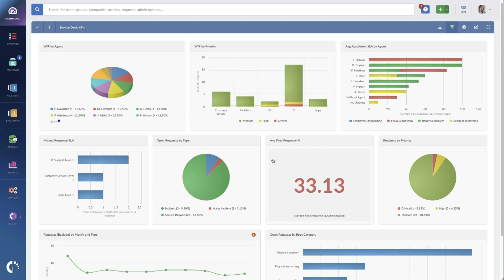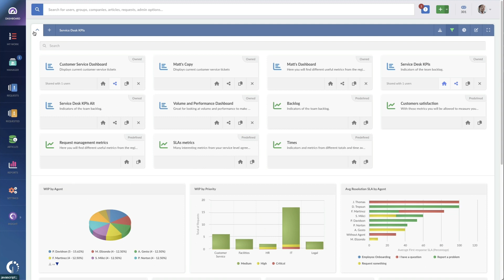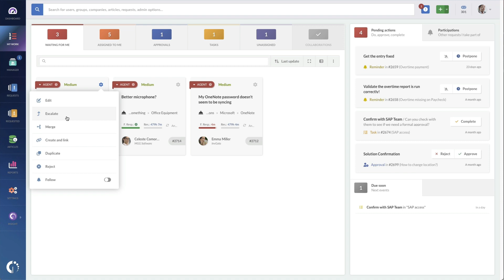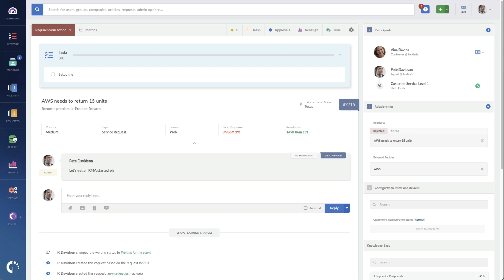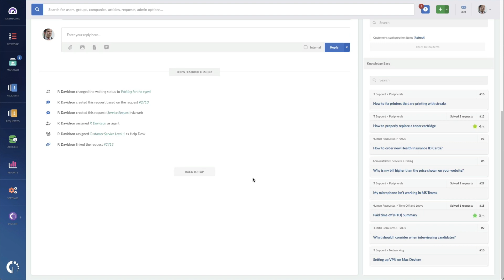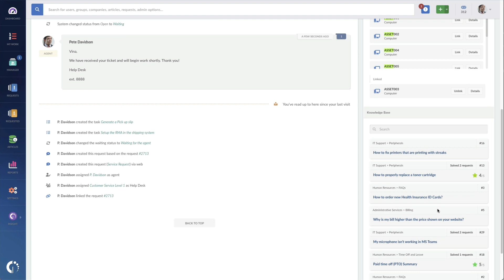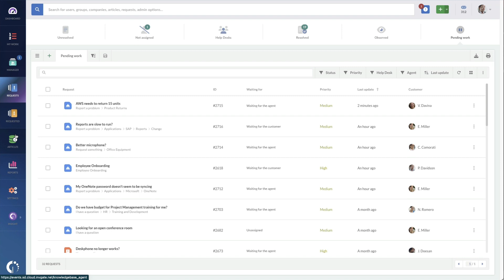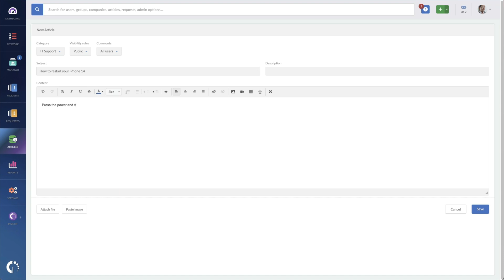Service Desk Agent | InvGate Service Management Walkthrough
If you're looking for service desk software, you need to know exactly what functionalities it provides to your agents. After all, its features are critical to understanding if the ITSM solution adapts to your organization's needs.

But that's not all; you also need to confirm that the tool is user-friendly enough to avoid a steep learning curve.

In this help desk agent view walkthrough, you can clearly see what a service desk technician sees and experiences when using InvGate Service Management.

In particular, they will benefit from the following help desk features:
- Customizable dashboards and request views.
- A support ticket view with all the information in one place
- An intuitive knowledge base.

Key moments:
00:00:00 Introduction
00:00:40 InvGate Service Management dashboard
00:01:12 "My Work" section
00:02:29 Service desk ticket view
00:05:52 Request Management capabilities
00:06:36 Knowledge Base
00:07:27 Conclusion

*Starting October 7, 2024, InvGate Service Desk is called InvGate Service Management.